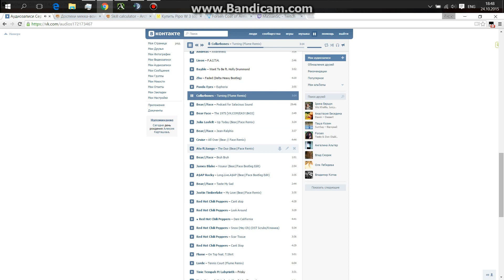Archeage paladin PvP (Win n Lose)